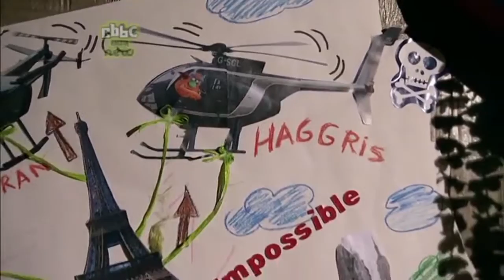Me & My Monsters 1x06 Haggis Strikes Back